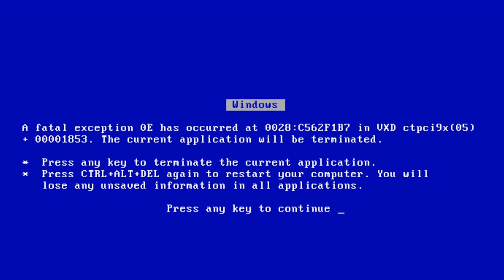Trip pra California - O verão está chegando! - Vlog #10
Nem nos lembramos mais qual foi a última vez que suamos com esse inverno infindável! Corremos dele para California, mas ele correu atrás da gente!

Mais um vlog para vocês, nos avise se preferem pequeno assim com menos de 10 minutos ou grandes acima de 20m.

Abraço galera!